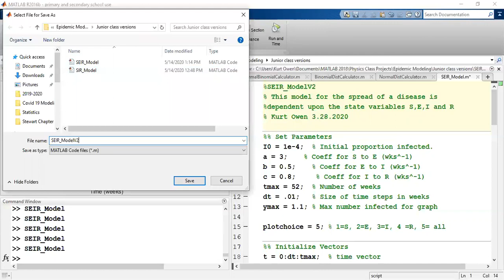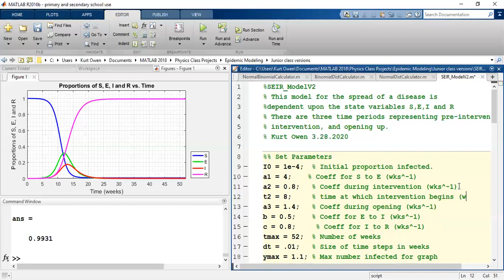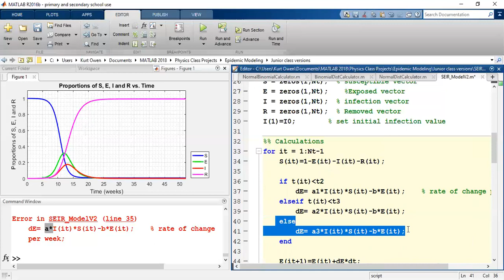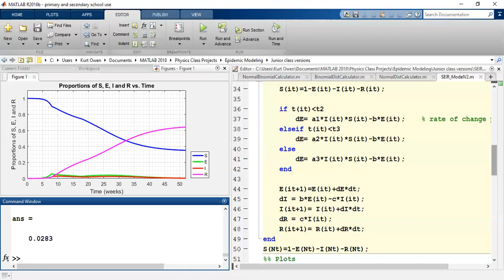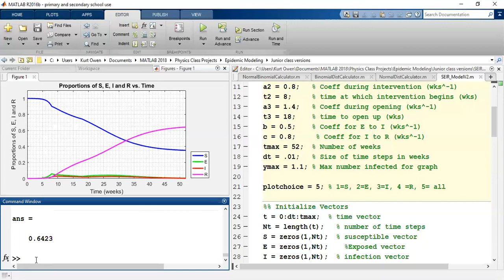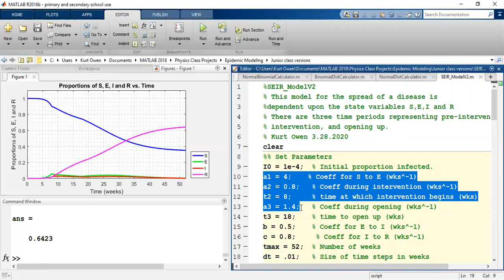Three phases coded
In this video, we add the three phases of handling the pandemic to our SEIR model.